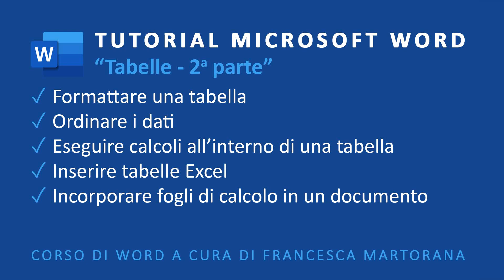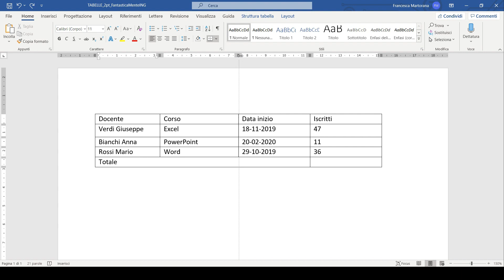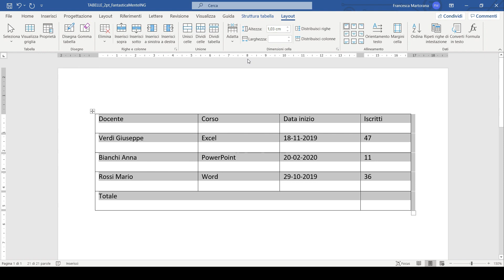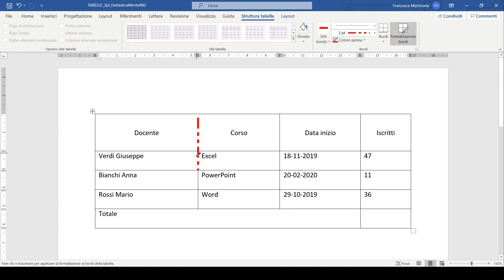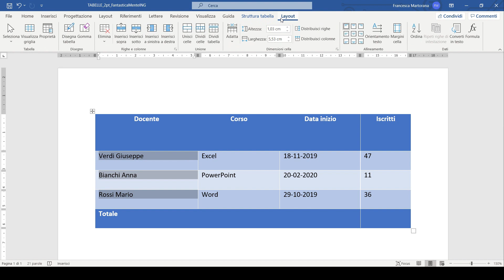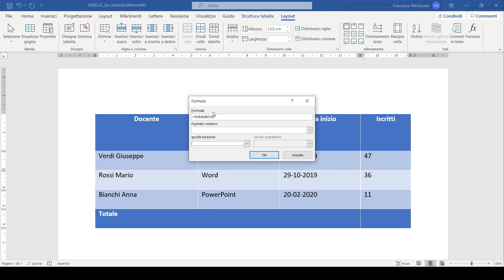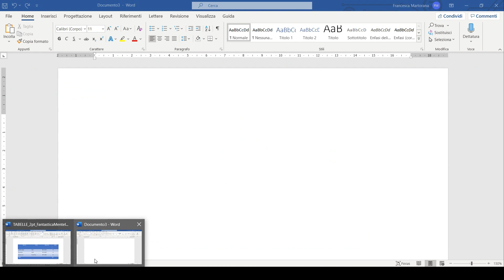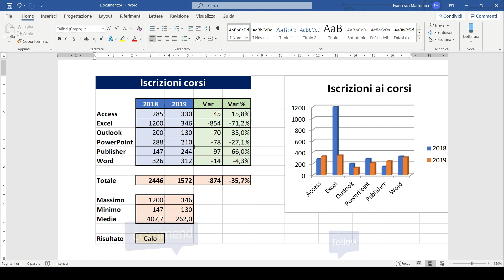WORD | Office 365 - Tutorial 8: Tabelle in Word 2pt.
📘 Per richiedere l'eserciziario di Word che ho creato ad hoc per questo corso, usa il modulo contatti del mio sito ➜

📥 Microsoft 365 Personal | Abbonamento annuale | PC/Mac ➜

✅ Questo tutorial in italiano su Word fornisce i fondamenti per sostenere ECDL TEST relativo al modulo WORD PROCESSING per il conseguimento della Patente Europea per l'uso del computer.

Video corso di formazione su Word per Windows
⭐ Tutorial in italiano di Microsoft Word per Office 365 ⭐
Lezione 8: Tabelle in Word – seconda parte

In questo tutorial ci occuperemo di:

✓ Formattare una tabella, in particolare:

- Modificare la larghezza delle colonne e l’altezza delle righe.
- Modificare lo stile linea, lo spessore e il colore dei bordi delle celle.
- Applicare un colore di sfondo alle celle

✓ Come ordinare i dati dentro una tabella Word

✓ Come fare calcoli nelle tabelle in Word

✓ Inserire tabelle Excel in un documento Word

✓ Come incorporare un foglio di calcolo Excel all'interno di un documento Word

✓ Come collegare un foglio di calcolo Excel a un documento Word

📌 FORMATTAZIONE DELLE TABELLE

Le dimensioni complessive della tabella possono essere modificate posizionando il puntatore in corrispondenza dell’angolo inferiore destro della tabella: quando il puntatore assume la forma di una freccia con due punte è sufficiente fare clic e trascinare per restringere, allargare, allungare o accorciare la tabella.
Utilizzando il mouse si può anche modificare la larghezza delle colonne e l’altezza delle righe. Dopo essersi assicurati che non vi siano celle selezionate, posizionare il puntatore sul bordo che separa due colonne o due righe e trascinare il bordo come desiderato.
La larghezza delle colonne e l’altezza delle righe possono essere gestite anche dalla finestra di dialogo Proprietà tabella, raggiungibile facendo clic sul pulsante Proprietà nel gruppo Tabella della scheda LAYOUT.
Un altro metodo molto comodo per modificare le dimensioni di celle, colonne e righe è utilizzare i pulsanti nel gruppo Dimensioni cella della scheda LAYOUT. I due pulsanti DISTRIBUISCI RIGHE e DISTRIBUISCI COLONNE, sul lato destro del gruppo, consentono di uniformare la larghezza delle celle o delle colonne selezionate

📌 ORDINAMENTO DEI DATI DI UNA TABELLA WORD

Una volta inseriti i dati nella tabella è possibile ordinarli facilmente.
Basta selezionare la tabella e fare clic sul pulsante ORDINA nella scheda LAYOUT per aprire la finestra di dialogo Ordina.
Nella finestra di dialogo ORDINA si può specificare quale colonna della tabella deve essere presa come base per l’ordinamento, crescente o decrescente, dei dati e indicare il tipo dei dati contenuti nella tabella.

📌 ESECUZIONE DI CALCOLI NELLE TABELLE

Con Word le tabelle possono essere utilizzate anche come griglie all’interno delle quali eseguire calcoli elementari. Si può, per esempio, sommare i numeri contenuti nelle celle di una colonna.
Guarda il tutorial per scoprire come fare.

📌 INSERIMENTO DI TABELLE DI EXCEL

Per eseguire calcoli più complessi, lo strumento più appropriato da usare non è Word, ma Excel. Con Office 365 è possibile creare una tabella di Excel direttamente in Word. Guarda il tutorial per scoprire come fare.

INCORPORAMENTO DI UN FOGLIO DI CALCOLO

Se il foglio di calcolo da inserire nel documento Word è già stato creato in Excel, è possibile incorporarlo in Word. Dopo questa operazione, il contenuto del foglio di calcolo potrà essere modificato direttamente da Word e le eventuali modifiche non avranno alcun effetto sul file originale di Excel.

COLLEGAMENTO DI UN FOGLIO DI CALCOLO

Se nella finestra di dialogo Incolla speciale viene selezionata l’opzione Incolla collegamento, anziché l’opzione Incolla, nel documento Word viene inserito il contenuto del foglio di calcolo di Excel mantenendo un collegamento con il file originale.
Nel caso di un foglio Excel inserito in un documento Word tramite collegamento, quando si apportano modifiche ai dati nel file Excel, le modifiche verranno replicate automaticamente anche nel documento Word.
Inoltre, facendo doppio clic nella tabella inserita nel documento, non si aprirà l’interfaccia di Excel all’interno del documento Word, ma verrà aperto il foglio di calcolo collegato direttamente in Excel.

GESTIONE DEI COLLEGAMENTI

All’apertura di un documento che contiene oggetti collegati, Word chiede se deve aggiornare il documento con i dati dei file collegati. Chiaramente, facendo clic su Sì l’oggetto collegato nel documento Word viene aggiornato rispetto ai dati di origine, mentre facendo clic su No il contenuto del documento Word rimane invariato anche se sono state apportate modifiche al file originale.